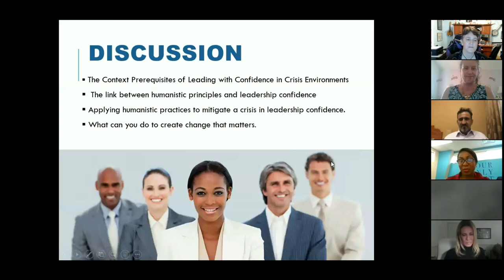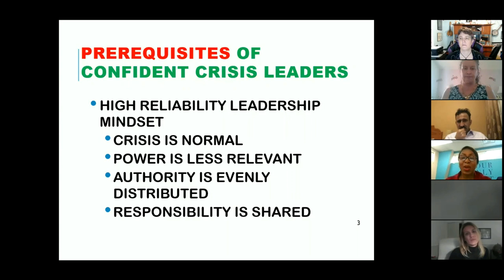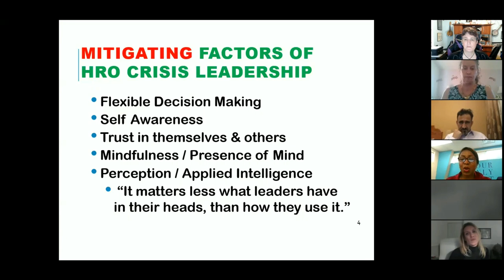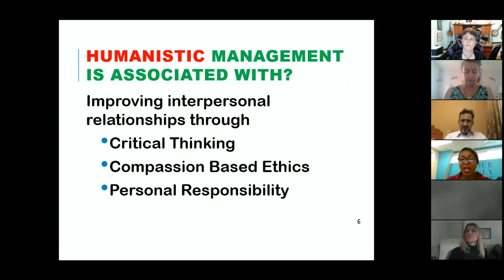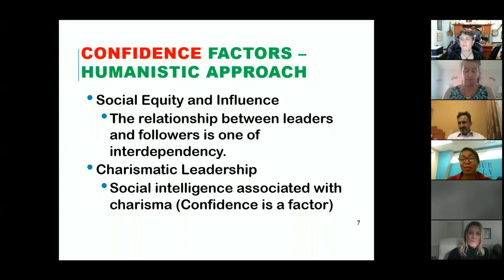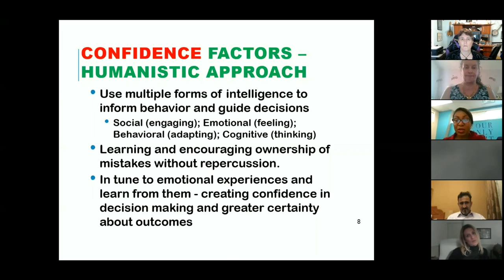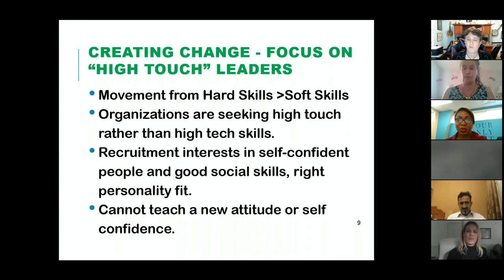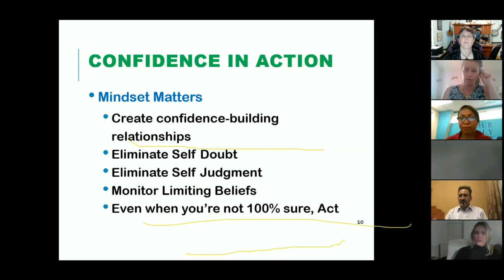Leadership Confidence in Crisis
Nov 15th 2019 Humanistic Professionals Lunch and Learn featuring - Dr. V Brooks Dunbar (Dr V) is the CEO & Founder of The Center For Confidence, LLC. Leaders are expected to display confidence and certainty. That is, they believe in themselves and trust their decisions as well as the people responsible for implementing them. But what happens when stakeholders confidence in their leaders is in crisis?